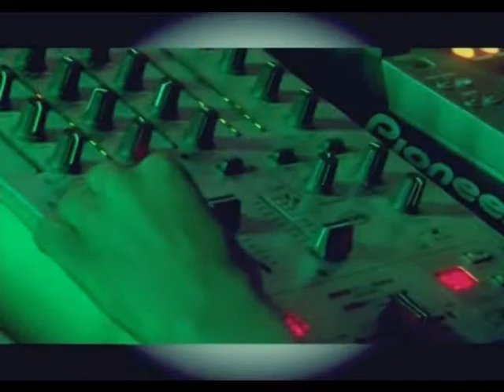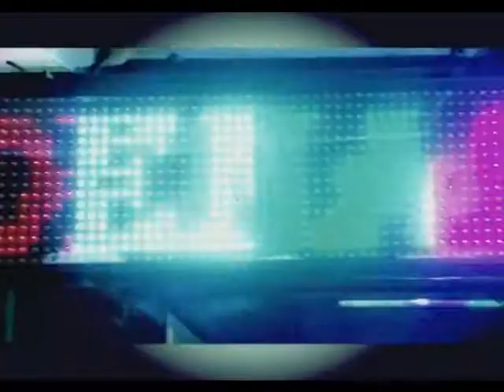Bakenga history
Stars Bakenga feat. MAYO